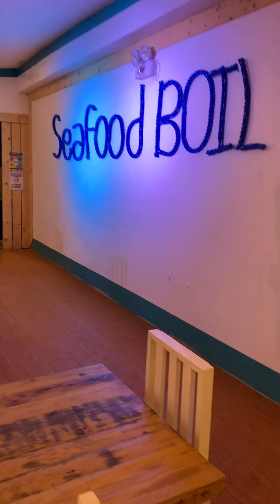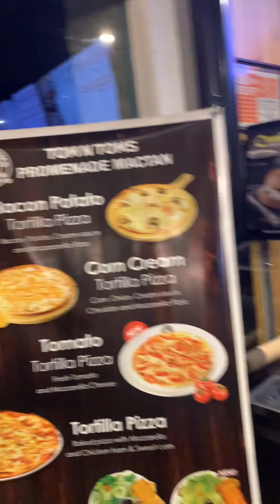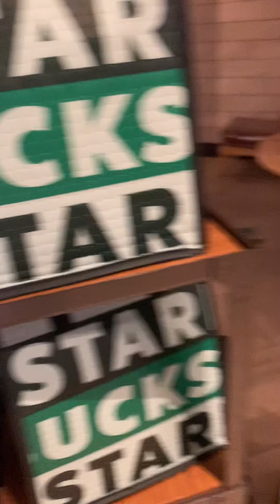LETS GOOOO! suroy2x ta